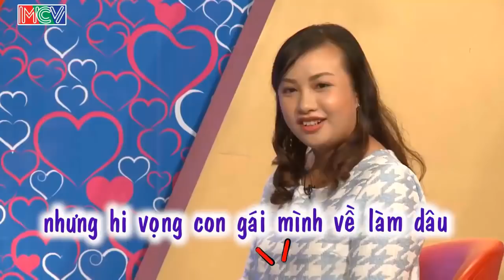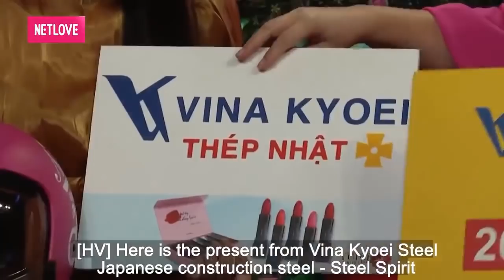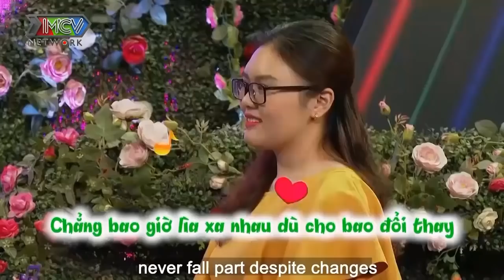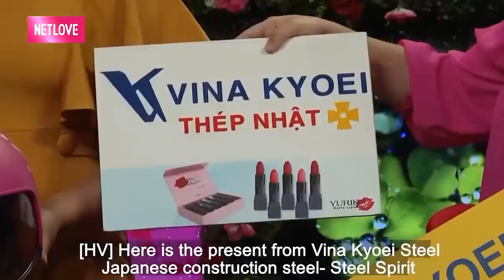CƯỜI SẶC NƯỚC VỚI CHÀNG TRAI SUNG SƯỚNG KHI BẠN GÁI NÓI MẪU BẠN TRAI LÝ TƯỞNG CỦA MÌNH | 69 CÁCH YÊU